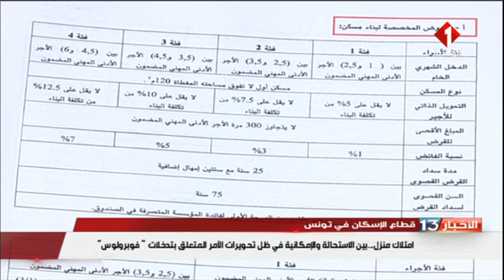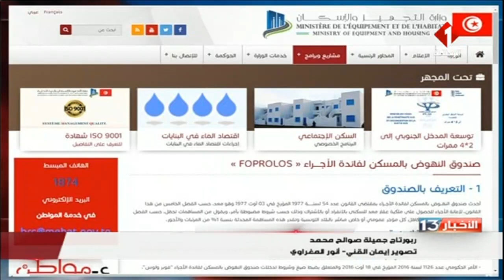قطاع الإسكان || امتلاك منزل.بين الاستحالة والإمكانية في ظل تحويرات الأمر المتعلق بتدخلات " فوبرولوس"